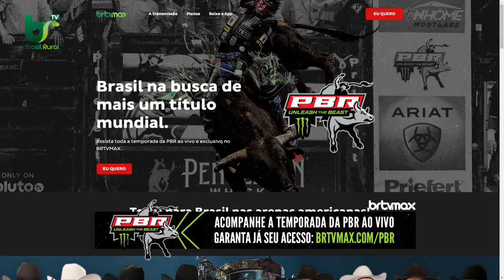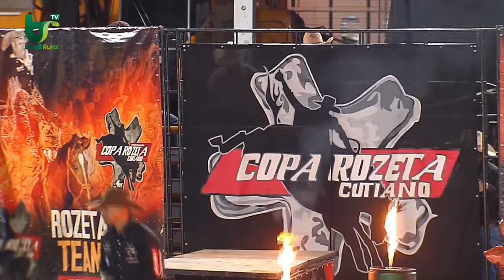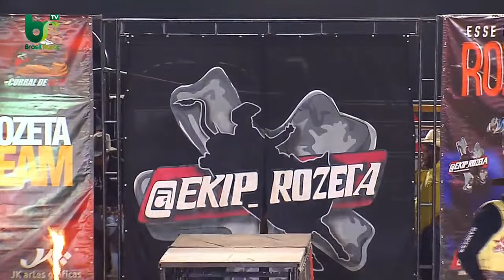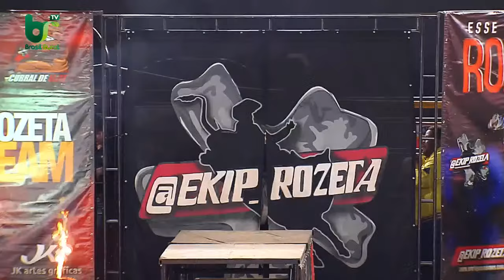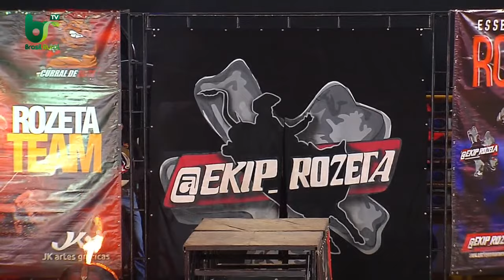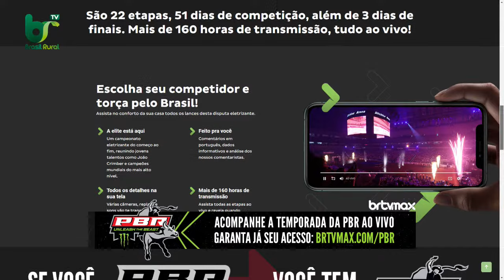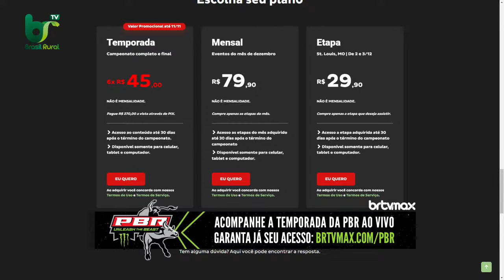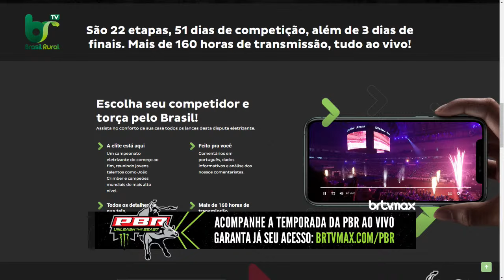BÁLSAMO-SP 2023 | SEXTA-FEIRA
RODEIO AO VIVO | Confira as emoções da 53ª Festa do Peão de Bálsamo-SP 2023 com etapas da Ekip Rozeta na Montaria em Touros e Montaria em Cutiano

BEM-ESTAR ANIMAL
A Ekip Rozeta zela pelo bem-estar dos animais e segue normas estabelecidas em Lei Federal quanto ao tratamento, manejo, acomodação e equipamentos usados durante a competição, não sendo permitido o uso de equipamentos ou objetivos que possam causar lesões ou ferimentos aos animais envolvidos, sendo fiscalizado e orientado por um médico veterinário especializado. Também coibimos toda e qualquer forma de maus-tratos aos animais através de um regulamento interno que prevê punições severas a profissionais que venham a descumpri-las.